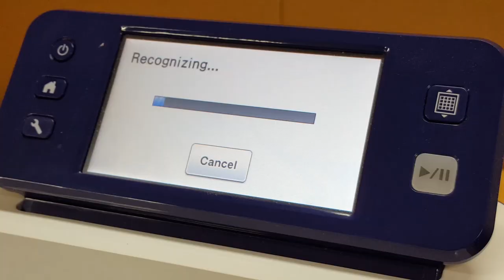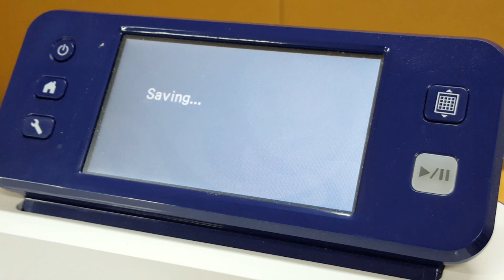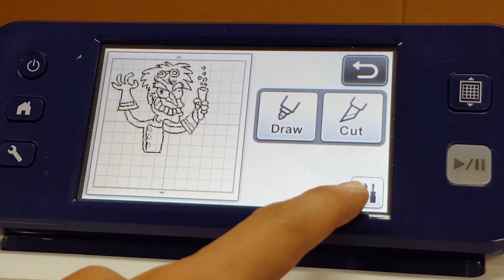How to create your own T-Shirt with Scan & Cut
Draw a design
Scan It ...
Cut and Iron it on a T-Shirt to create your own.